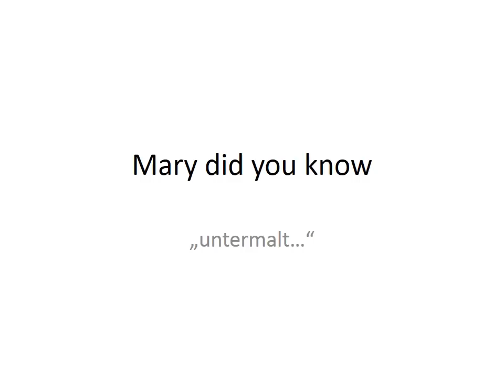Adventkalender HAK-Steyr 2014 Türchen 4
Ein sehr kreativer Film von Prof. Gaby Geretschläger